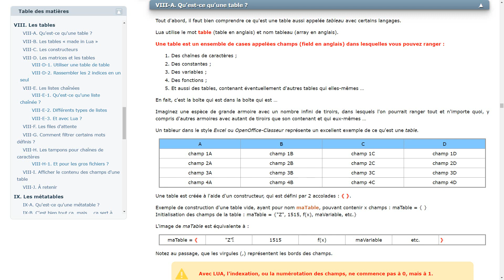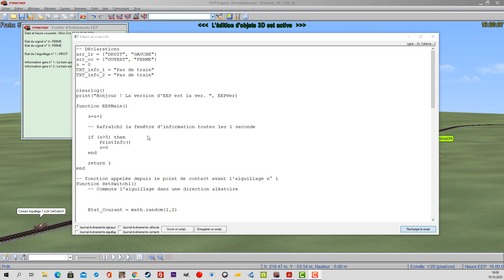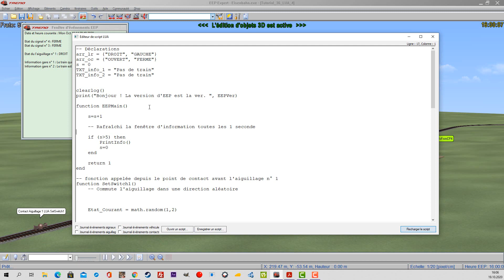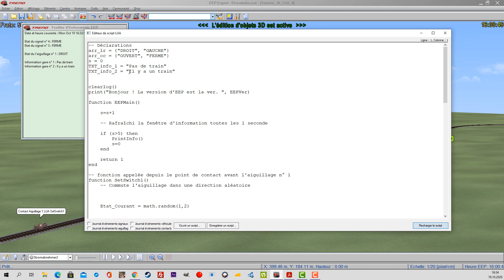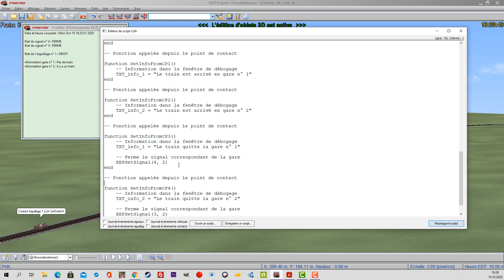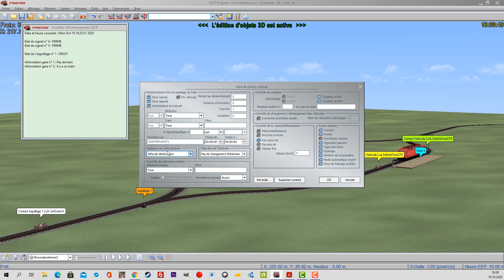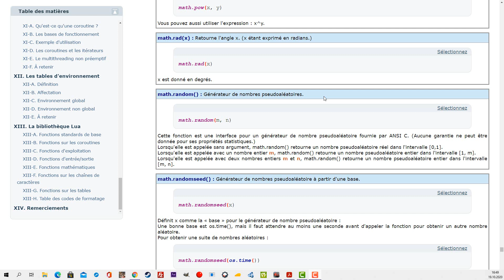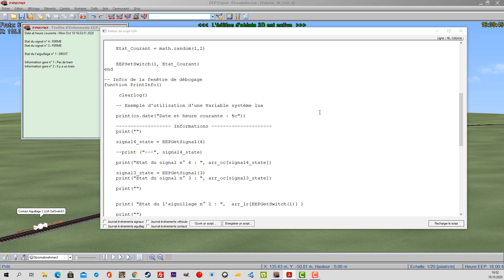EEP16 Etude de script LUA Part 17.